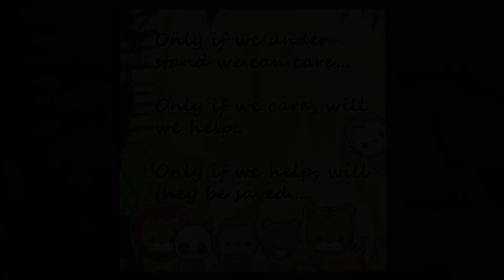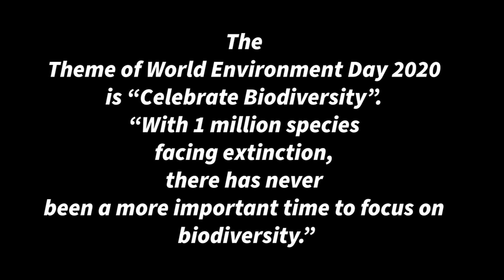Happy World Environment Day 2021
Start today to save tomorrow
World Environment Day 2021 :
Theme of this year's World Environment Day is 'Reimagine. Recreate. Restore.' as this year marks the beginning of the United Nations Decade on "Ecosystem Restoration".
Saving the environment means saving a life. Let’s make the world environment day more successful by taking an oath to protect nature.

World Environment Day is celebrated on June 5, annually to encourage awareness and environmental protection. According to the United Nations, "the celebration of this day provides us with an opportunity to broaden the basis for an enlightened opinion and responsible conduct by individuals, enterprises, and communities in preserving and enhancing the environment.

About us:
Milean is an enchanting awe-inspiring treasury of art and animation emblazoned with love. Milean encompass the exuberant imagination and creativity from three generations - grand mother Mini Sayed, mother Dr. Benezer Latheef, and daughters Alisha, Alina and Alika.
Here we showcase our work as we take our adventurous journey with colors